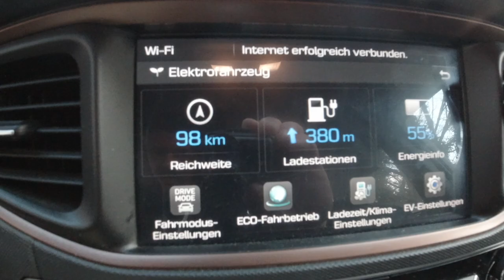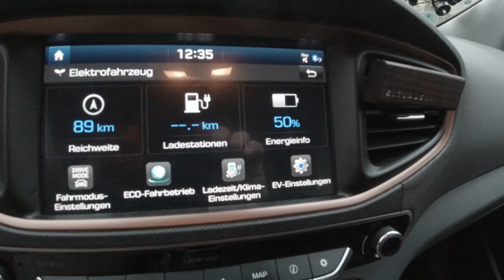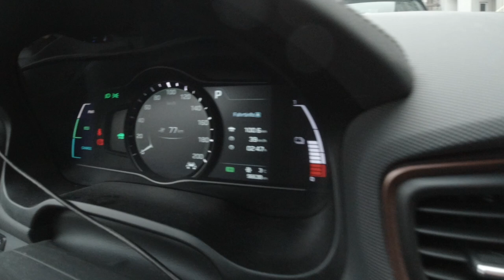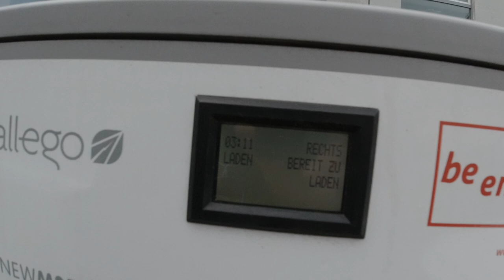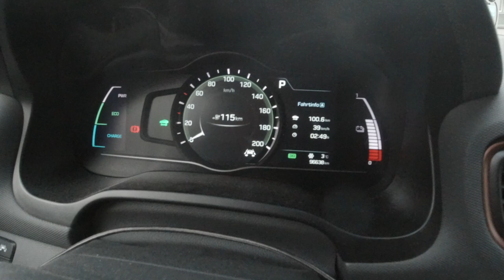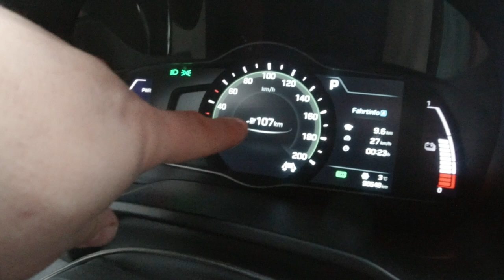ZWISCHENLADUNG beim Termin | EVlog 1.3 | ELEKTRISCH fahren ohne LADESTATION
Mittwoch der dritte Tag unserer Serie...
"Eine Woche Laternenlader - Unterwegs mit dem E-Auto ohne eigene Wallbox"

In dieser Woche zeigt euch Steve das Elektromobilität nicht nur funktioniert wenn man eine private Lademöglichkeit hat. Begleitet seinen Alltag durch die Stadt und aufs Land und seht wann, wo und wie er sein Elektroauto lädt.

Seit 3 Jahren fährt Steve nun bereits seinen Hyundai IONIQ, welcher über eine vergleichsweise geringe Reichweite verfügt. Während aktuelle Fahrzeuge mit Reichweiten jenseits der 300 Kilometer daherkommen, schafft Steves IONIQ mit seinem 28kWh Akku im Winter maximal 185 Kilometer.

Da aber gerade gebrauchte Elektrofahrzeuge immer wichtiger werden, zeigt Steve hier wie er seinen Alltag mit dem Elektroauto bewältigt und das trotz geringer Reichweite.
Kleiner Spoiler: Der IONIQ kann ja auch schnell laden ;-)